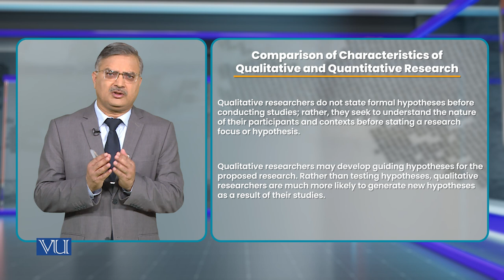Characteristics Qualitative Quantitative Research | Research Methods in Education | EDU407_Topic047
Topic047 - Comparison of Characteristics of Qualitative & Quantitative Research
by Dr. Nasir Mahmood